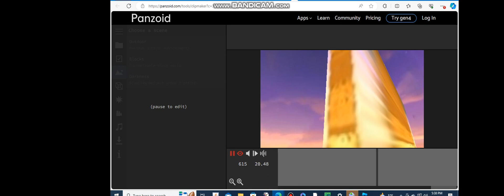20th Century fox logo but theres to many statures reake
yes yes i made it on panzoid